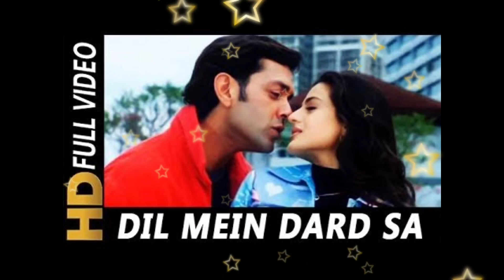Dil mein dard sa jaga hai ( Love ❣️) HD - Kranti 2002 | Alka Yagnik, Udit Narayan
Movie/album: Kranti
Singers: Alka Yagnik, Udit Narayan
Song Lyricists: Anand Bakshi
Music Composer: Jatin Pandit, Lalit Pandit
Music Director: Jatin Pandit, Lalit Pandit
Music Label: Universal Music
Starring: Vinod Khanna, Bobby Deol, Ameesha Patel
Release on: 27th March, 2002

Dil mein dard sa jaga hai
Kaanta sa kahin laga hai
Mohabbat yeh nahin to kya hai

Zara sa jo door gaye
To daude daude paas
Tumhaare aa gaye
Yaad tumhaari aaye
Hamari jaan hi na le jaaye
Chhup jaao tum meri in
Baahon mein mar ke bhi na hum
Bichde in raahon mein
Vaada hum ne bhi kiya hai
Vaada tum ne bhi kiya hai

Na yeh hum jaane na tum
Jaane ek duje ke hum deewane
Likh diye pyaar ne aankhon
Aankhon mein dil ke afsaane
Jab mile hai hum mile hai anjaano se
Ab milenge hum lekin deewano se
Hum tum mein jo silsila hai
Sara shaher jaanta hai